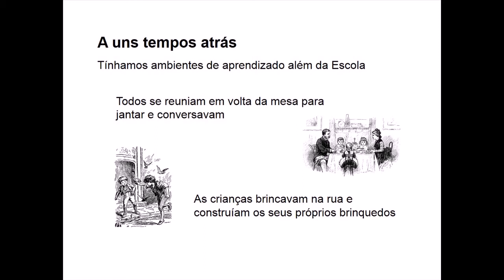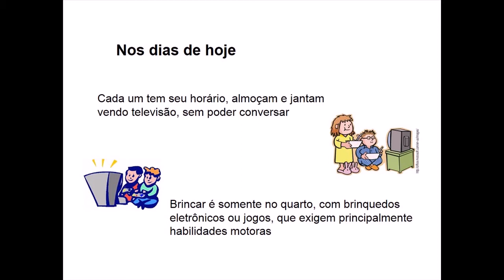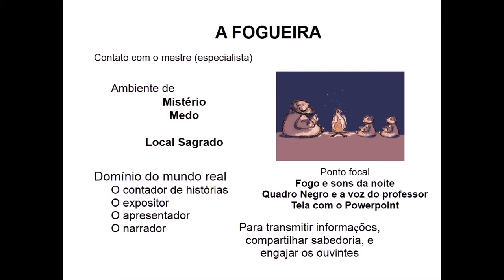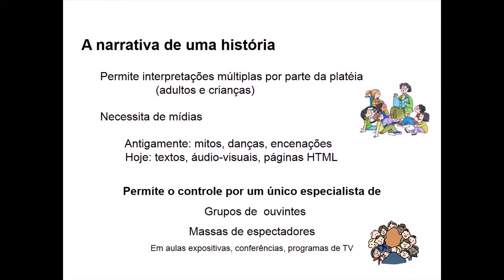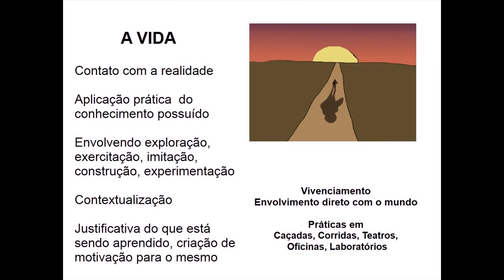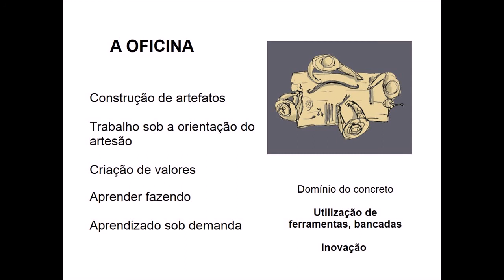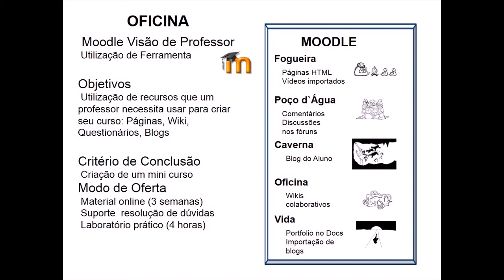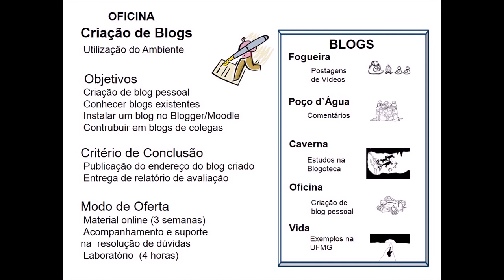Ambientes Interativos de Aprendizado